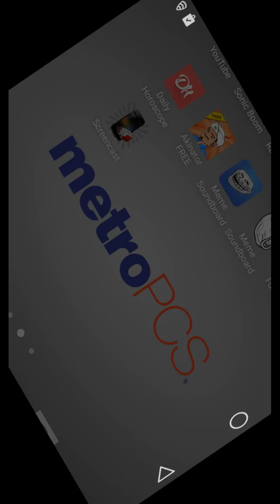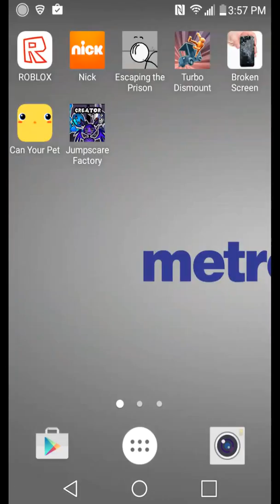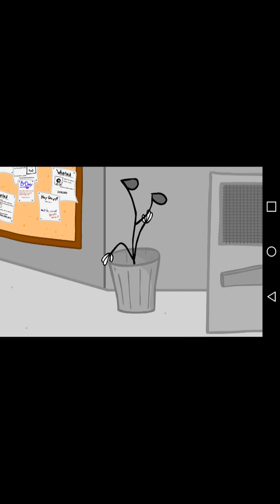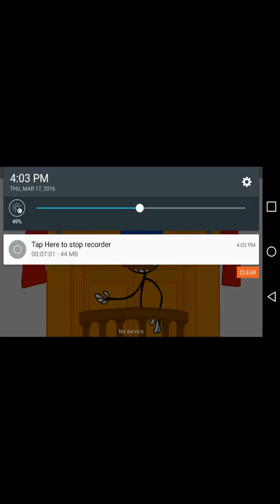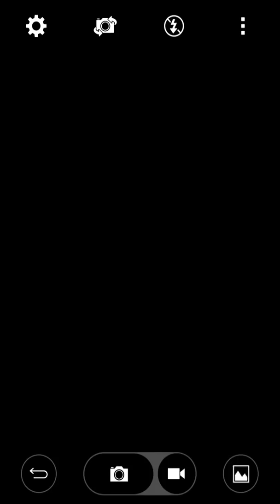A agrio and escape the prison